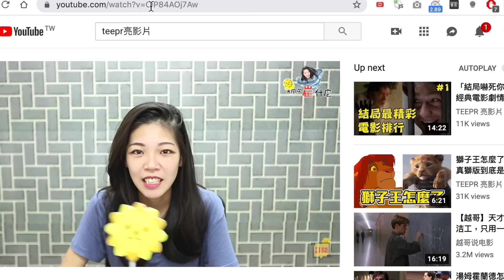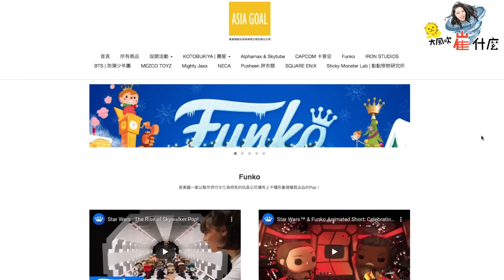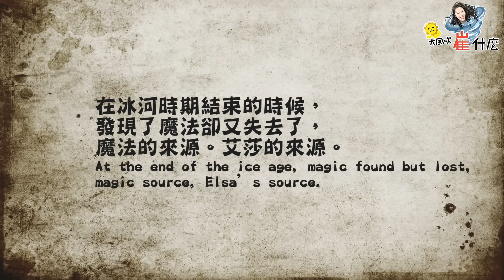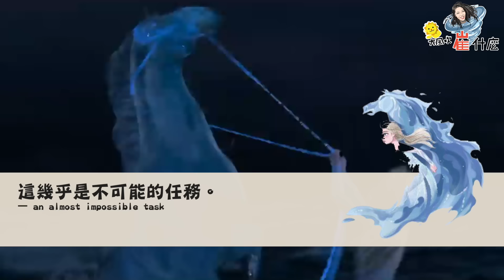殺死艾莎爸媽的兇手是誰？4個冰雪奇緣2沒有回答的問題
0:29 伊杜娜（也就是艾莎的媽媽）有魔法嗎？
1:12 艾莎為什麼天生有魔法？
2:46 沒有放進電影中的歌
2:54 安娜-Home
3:47 艾莎＆安娜-I Seek the Truth
5:01 雪寶-Unmeltable Me
5:52 阿克-Get This Right
8:05 爸媽生死之謎

【Funko Pop冰雪奇緣收藏型玩偶】
獎品：Funko Pop冰雪奇緣收藏型玩偶
抽獎方式：留言回答影片最後任何一個問題，就有機會得到則一Funko Pop冰雪奇緣收藏型玩偶（艾莎*1、石頭巨人*1、海馬諾可*1）

沒抽中不要難過，可以去Funko Pop的店裡找喔！
【台北形象店】
台北三創生活園區 6F

【誠品武昌店】
西門誠品武昌商場 3F

-12/5（四）晚上7點前公佈中獎名單
-中獎粉絲請私訊IG:balabala_lab，並留下收件姓名、電話、地址（含郵遞區號）、身分證影本
（依稅法規定，得獎價值超過新台幣1,000元以上者，需繳交身分證影本報稅使用。）
-12/6（五）晚上7點前沒有回覆的人，就喪失得獎資格囉！
-活動僅限台澎金馬網友參加。
-本次活動和Funko Pop合作。
-TEEPR叭啦叭啦研究室對活動擁有最終解釋權，並保留隨時修改或終止活動之權利。